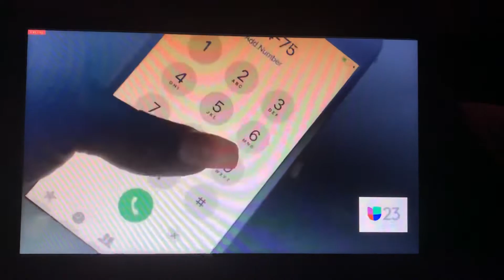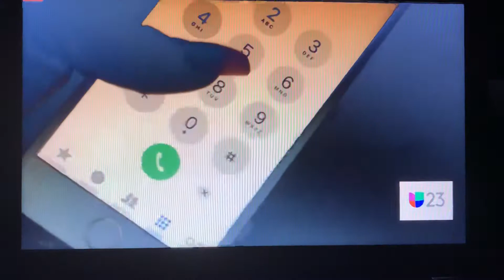Opening Noticias 23 Dallas-Fort Worth 10pm (20/septiembre/2019)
Graphics of Univision 23 Dallas in their evening edition

Recorded Friday September 20th 2019